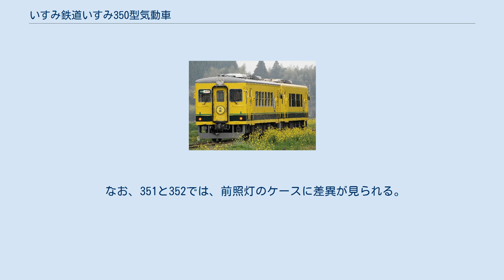いすみ鉄道いすみ350型気動車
いすみ鉄道いすみ350型気動車（いすみてつどういすみ350がたきどうしゃ）は、いすみ鉄道が2013年（平成25年）2月1日に営業運転を開始した気動車（ディーゼル動車）である。
いすみ300型と同様に鳥塚亮社長のブログで導入が発表された。
 本形式は、開業時から運用されてきたいすみ200'型が老朽化したことから、その代替として2013年から導入した軽快気動車で、同時期に導入されたいすみ300型がクロスシート・トイレ付であるのに対し、ロングシート・トイレなしで2両（351, 352）が製造された。
 いすみ鉄道は従来から「ムーミン列車」の運転を行ったり、元日本国有鉄道（国鉄）のキハ52形・キハ28形を譲り受けて運転したりして観光客の利用促進を行ってきたが、これらと並んだ際に見栄えのする車両とすることを、社長の鳥塚は考えた。
 鳥塚は、キハ52形を製造した新潟鐵工所を前身とする新潟トランシスに対し、いすみ300型をもとにキハ52形風の外観への設計変更を提案した。
何度もの交渉の末、試行錯誤しながらも製造することとなり、本形式が完成した。
結果として、この車両のデザインは鳥塚の意向が反映されたものとなった。
 2015年（平成27年）には、本形式と同様の外観ながらイベントに対応するため、いすみ300型同様のトイレ付き・クロスシートととし、国鉄標準色となったキハ20 1303を導入した。
このため、キハ20形はいすみ300型に分類される。
 エンジン・台車などの走行機器はいすみ300型と同一のNDCであるが、車体は上記のように国鉄キハ52形に似せた外観としており、前面窓・貫通扉・前照灯・尾灯の形状と配置、屋根部の色などをキハ52形などのキハ20系気動車に似せている。
側面窓の配置もいすみ300型と異なっている。
 車内はバリアフリー対応として車椅子スペースとスロープ、イベント列車としての使用に備え座席前に簡易テーブルを固定できる設備と簡易手洗い器を設けている。
 なお、351と352では、前照灯のケースに差異が見られる。